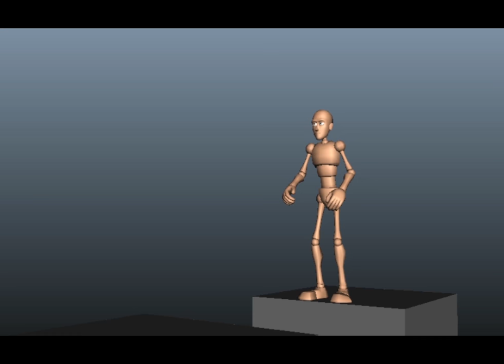Ejemplo del Demo para el Rally de Animación 2017